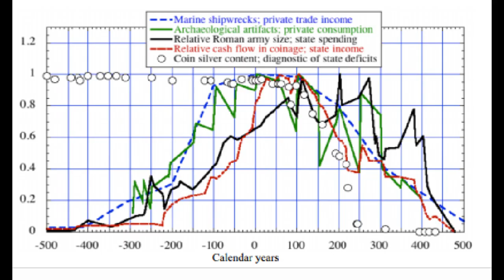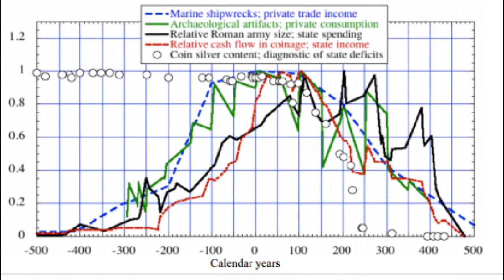The Evolution of Warfare: From Heavy Infantry to Heavy Cavalry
Learn about the evolution of warfare from heavy infantry-based Roman legions to heavy cavalry-based armies of the medieval period. Discover how the Battle of Adrianople in 378 marked the decline of the traditional order of battle and how the Battle of the Catalonian Plains in 451 showcased how the Western Roman coalition used the Visigothic heavy cavalry to break Attila’s flank. The video also covers how by the 10th century, in Europe, a knightly class had emerged and many battles were being decided by their heavy cavalry.

Wolf Of Iberia ♠